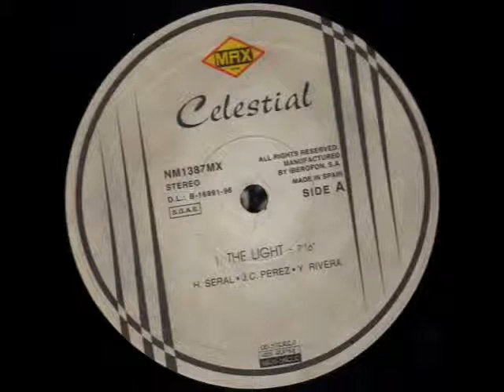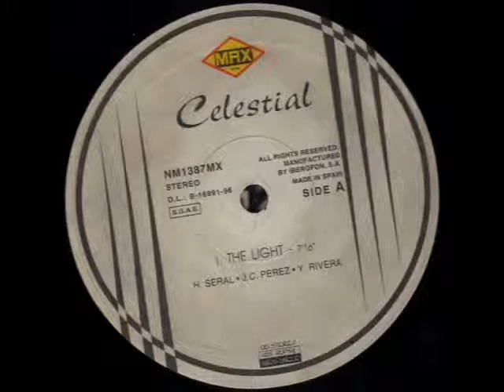Celestial - The Light